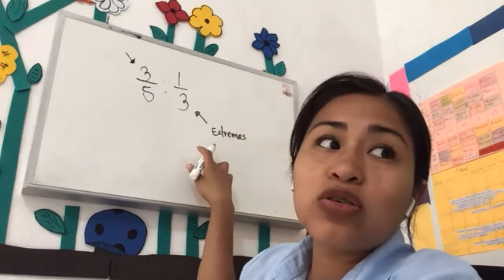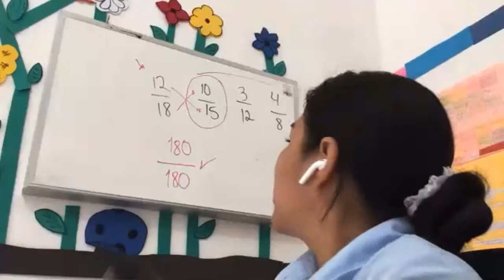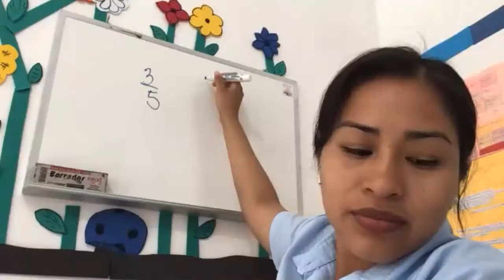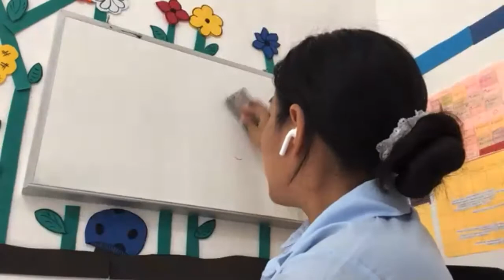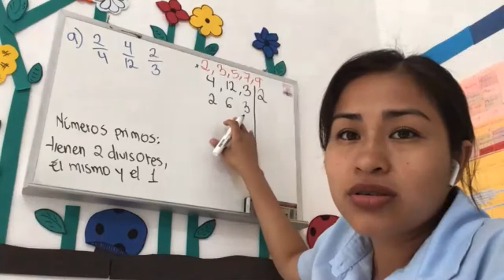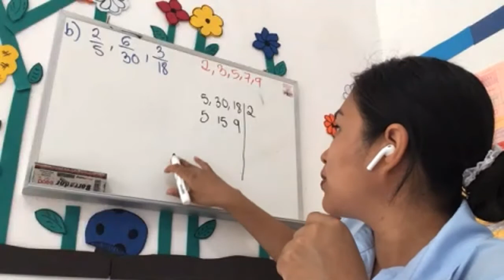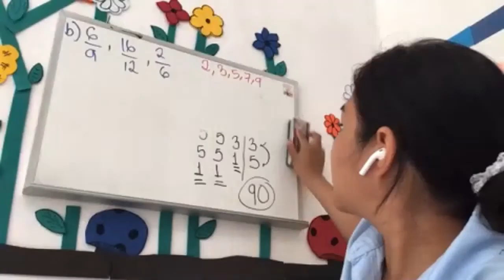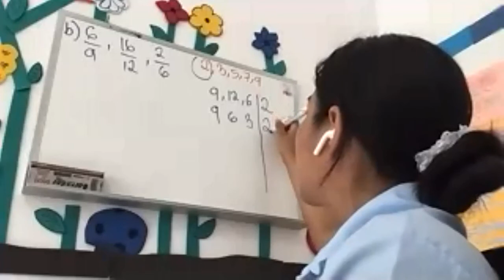6 MAYO MATEMÁTICAS